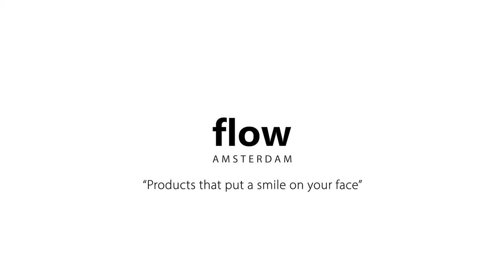Flow Amsterdam Robin orange heartbeat comforter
Help your baby fall asleep peacefully with our heartbeat comforters imitating a heartbeat and playing soothing melodies. Choose from a waterfall sound, heartbeat sound or 2 different lullabies. Set your preferred time for the music box to stop playing. It will automatically start playing again at the sound of your baby’s crying. These cuddly friends will help your baby feel at ease and fall asleep quietly.